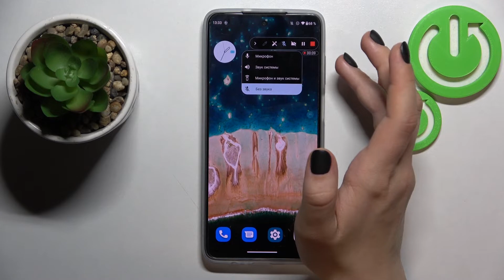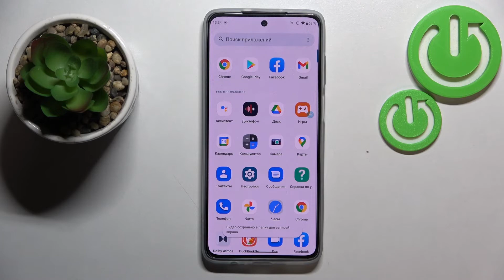Как включить запись экрана на Motorola Moto G82 / Как заснять экран на Motorola Moto G82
Чтобы узнать больше информации об Motorola Moto G82 переходите на наш сайт

Добро пожаловать на канал HardReset_info Россия. Если Вам нужно записать видео с экрана вашего Motorola Moto G82, лучше это сделать при помащи встроенной програмы, о которой мы поговорим в этом видео. В данной видеоинструкцие мы покажем, как на Motorola Moto G82 использовать встроенную програму для записи видео с экрана. Также разберёмся какую програму лучше использовать для записи видео с экрана на Motorola Moto G82.

Как записать видео с экрана телефона на Motorola Moto G82? Можна ли записать видео с экрана телефона на Motorola Moto G82, без сторонних прогром? Motorola Moto G82 как использовать встроенную програму для записи видео с экрана? Какую програму использовать для записи видео с экрана на Motorola Moto G82?